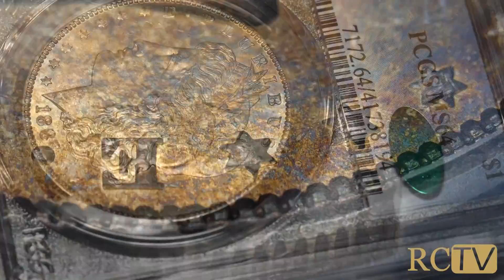Toned Tuesday: 1887-P Morgan Dollar MS64 CAC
Toned Morgan Dollars never fail to impress, and this one is no exception! The patina of magenta, sunrise orange, and sky blue hues beautifully cover the obverse while the reverse displays touches of amber and sky blue.